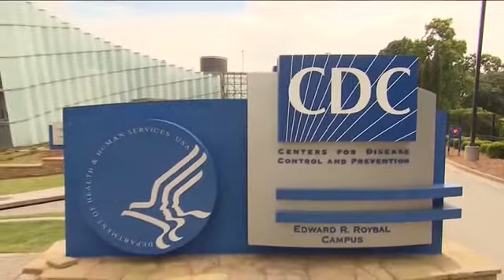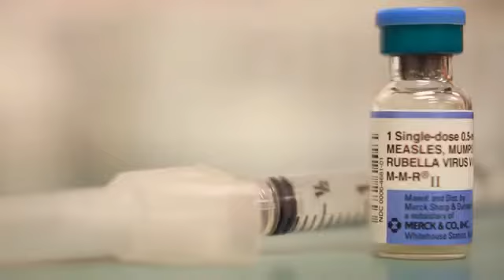Savannah family shares why vaccines can mean life, death